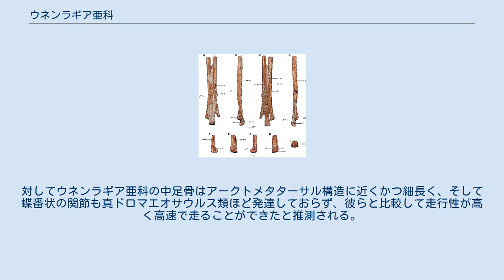ウネンラギア亜科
ウネンラギア亜科（Unenlagiinae）は、主に後期白亜紀の南アメリカ大陸から化石が発見されている、ドロマエオサウルス科に属する獣脚類の恐竜の亜科。
北半球に分布していたドロマエオサウルス亜科など真ドロマエオサウルス類と比べて吻部が細長く、また走行に適した脚の構造をしていた。
小型の獲物を捕らえていたと推測されている。
 アウストロラプトルの生態復元図 ウネンラギア亜科の大半はアルゼンチンで発見されている。
最大の属は全長5 - 6メートルのアウストロラプトルで、最大のドロマエオサウルス科恐竜の一つでもある。
ウネンラギア亜科を他のドロマエオサウルス科から区別する特徴には、長い血道弓と上方突起により硬くなった尾、縮小した第二趾の爪、後方に向いた恥骨、非常に長い吻部がある。
またウネンラギア亜科には上端が狭まってアークトメタターサルに近い構造をなした中足骨を備えた細長い後肢がある。
このような真ドロマエオサウルス類とは異なる解剖学的特徴は、パンゲア大陸がゴンドワナ大陸とローラシア大陸に分かれたことにより、他の近縁属種から地理的に孤立して異所的種分化が起きたことによる。
 2017年のハルシュカラプトルの記載の際にCauらはウネンラギア亜科を以下のように位置付けたドロマエオサウルス科の系統解析を発表した。
 2019年にヘスペロルニソイデスが記載された際、ウネンラギア亜科を含む原鳥類の多くのグループに系統解析が行われた。
同研究ではラホナヴィス、ピロラプトル、ダコタラプトルがウネンラギア亜科に位置付けられた。
 ブイトレラプトルの中足骨 Gianechiniらによる2020年の研究では、ゴンドワナ大陸に生息していたウネンラギア亜科は ローラシア大陸の真ドロマエオサウルス類とは異なる狩りの特殊化を遂げていたことが示唆されている。
真ドロマエオサウルス類の第II趾の第二趾節骨は短く、短く広い中足骨や、趾骨と中足骨の蝶番状の関節面と組み合わさって、趾骨により生み出される力を強めることができた。
おそらくこれにより真ドロマエオサウルス類はウネンラギア亜科と比較して足の握力が強く、より大型の獲物を効果的に押さえつけて殺傷できた。
対してウネンラギア亜科の中足骨はアークトメタターサル構造に近くかつ細長く、そして蝶番状の関節も真ドロマエオサウルス類ほど発達しておらず、彼らと比較して走行性が高く高速で走ることができたと推測される。
加えて、第II趾の第二趾節骨が長いことから、小型で素早い獲物を捕らえるための俊敏な動作も可能だった。
これらの形態の差異は、移動能力や狩りのスタイルを左右し、南北半球でそれぞれのドロマエオサウルス科を形作った進化の過程に影響した、重要な特徴であった可能性がある。